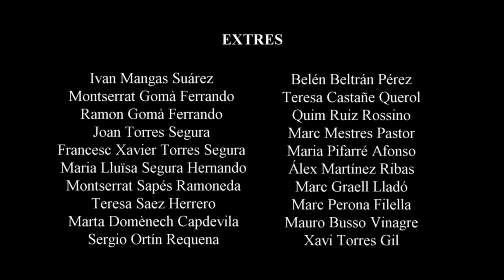CAFÈ AMB LLET / CAFÉ CON LECHE / WHITE COFFEE/ CAFÉ AU LAIT - CURTMETRATGE / SHORT FILM